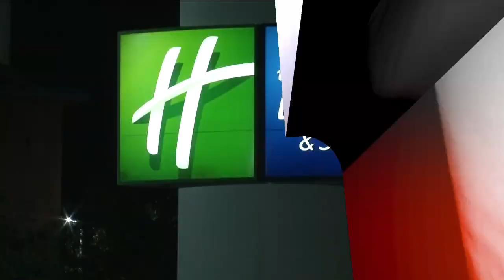Hotels booking up fast in NE Florida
VIDEO: Hotels are selling out fast. Many people are evacuating from the south Florida area to escape the threatening hurricane. As a result hotel rooms are becoming scarce.